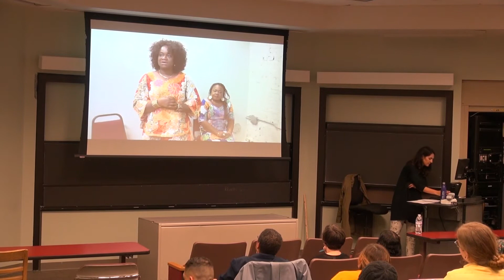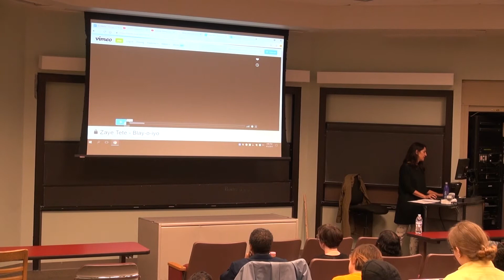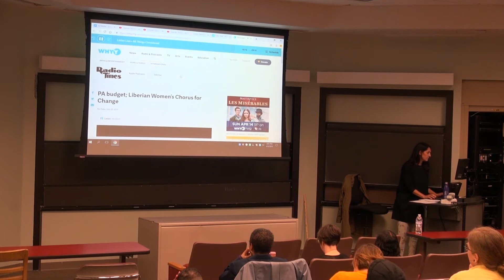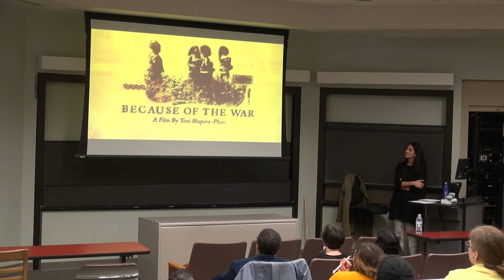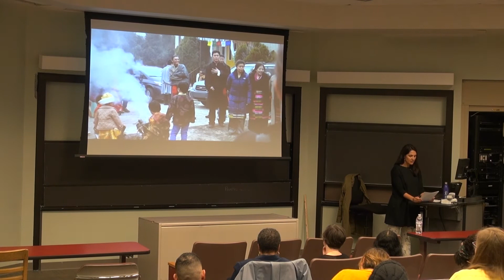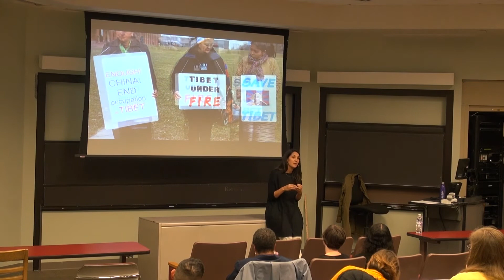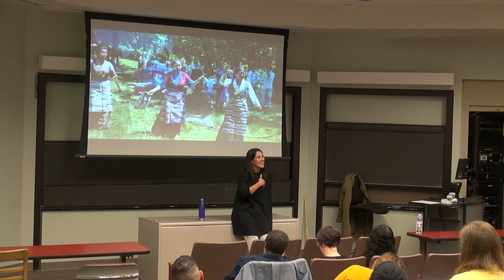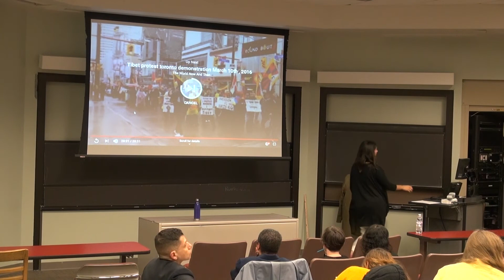Selina Morales Colloquium 2019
3:30-5:00 PM
Swain East 140

About the Talk: At the Philadelphia Folklore Project (PFP) we believe that thriving folk and traditional culture is directly linked to community vitality. Attention to traditional arts and culture within one’s own community helps to build a strong base, identify action and nurture partnerships for tending community needs and advancing social change. Some of our work focuses on supporting communities and artists in interpreting their traditional arts and presenting their own work back to themselves. In my presentation i will use examples of PFP’s long-term collaborative partnerships with Philadelphia’s refugee and immigrant communities to highlight the how and the why of public interest folklore work.

About Selina: Selina Morales is the Director of the Philadelphia Folklore Project (PFP), where she tends the folk arts and social justice mission of the organization and develops innovative programming. Selina completed her M.A. in Folklore at Indiana University. She is a faculty member of the Cultural Sustainability program at Goucher College.